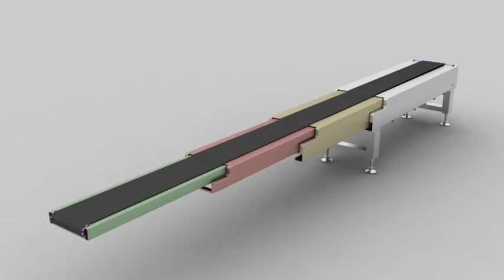Demonstration Video of Telescopic Belt Conveyor 480 x 854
CORE21. has proven experience in a variety of material handling solutions. Our experience ranges from standard conveyors to stainless steel conveyors and conveyor components such as telescopic belt conveyor is an automatic loading & unloading equipment which can extend directly into containers/trucks/trailers/vehicles.